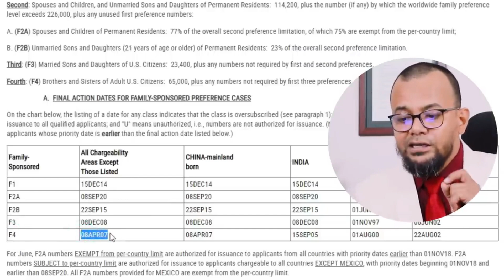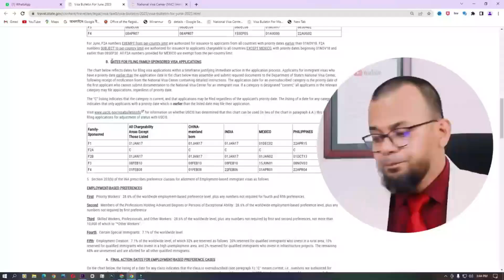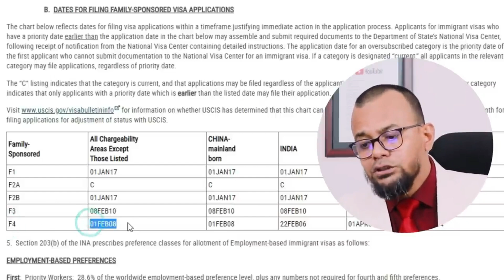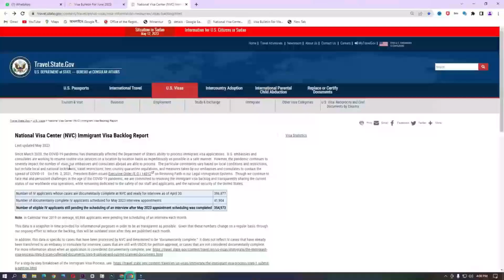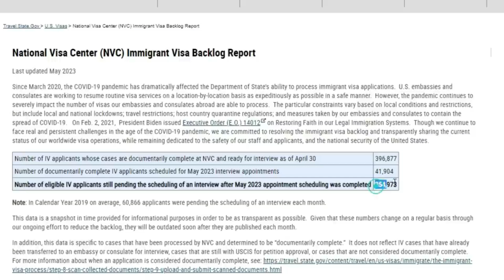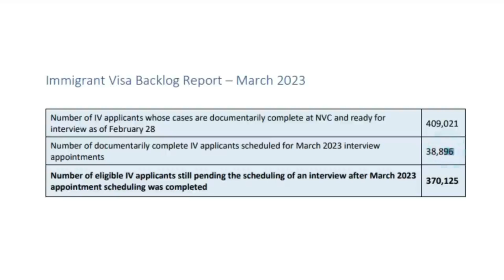কারা এখন ইন্টারভিউ ডেট পাচ্ছে ? || US Visa || USA Immigration Visa Update 2023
আপনারা যারা ইউএসএ এর ইমিগ্রেশন ভিসা, ভিজিট ভিসা,স্টুডেন্ট ভিসার ইন্টারভিউর জন্য অধীর আগ্রহে দীর্ঘদিন ধরে অপেক্ষা করছেন তাদের জন্য ইউএস এমবাসি ঢাকার ইন্টারভি রিলেটেড লেটেস আপডেট জানতে পুরো ভিডিওটি দেখুন

এই চ্যানেলের মাধ্যমে ব্যবসা ,বিনিয়োগ ,ইমিগ্রেশন ও ভিসা সংক্রান্ত আপডেট কিছু তথ্য দিয়ে আপনাদের জীবনযাত্রা সহজ করার লক্ষ্যে কাজ করে যাচ্ছি আপনাদের ইতিবাচক মন্তব্য প্রতিনিয়ত অনুপ্রাণিত করে তাই শত ব্যাস্ততার মধ্যেও আপনাদের সাথে যুক্ত থাকার চেষ্টা করি আপনাদের ব্যক্তিগত পরামর্শ ও সহায়তা পেতে আমার অফিসিয়াল ফেইসবুক পেজ এ ম্যাসেজ করতে পারেন
Chief Consultant
AB Consultancy Ltd

আমেরিকা ফ্যামিলি ভিসা,আমেরিকার ফ্যামিলি ইমিগ্রেশন প্রসেসিং আপডেট,আমেরিকার ইমিগ্রেশন ভিসা,ফ্যামিলি ইমিগ্রেশন ভিসা প্রসেসিং,আমেরিকায় ফ্যামিলি ইমিগ্রেশন ভিসা প্রক্রিয়া,আমেরিকা,আমেরিকা ভিসা,আমেরিকা ভিসা প্রসেসিং,আমেরিকার ভিসা খরচ,f4 ভিসা আমেরিকা,আমেরিকা ফ্যামিলি ইমিগ্রেশন,ফ্যামিলি ভিসা আমেরিকা,আমেরিকান ভিসা,খুব সহজে আমেরিকার ফ্যামিলি ইমিগ্রেশন ভিসা,আমেরিকা ভিসা ইন্টারভিউ প্রসেস,আমেরিকার ভিসা ইন্টারভিউ,আমেরিকা টুরিস্ট ভিসা

april 2023 visa bulletin,april 2023 visa bulletin predictions,visa bulletin,visa bulletin april 2023,visa bulletin 2023,visa bulletin for april 2023,visa bulletin predictions 2023,
ইমিগ্রেশন ভিসার নতুন সুখবর  অবশেষে ভিসা বুলেটিন পরিবর্তন  usa immigretion visa new updates May 2023 I Visa Bulletin Analysis